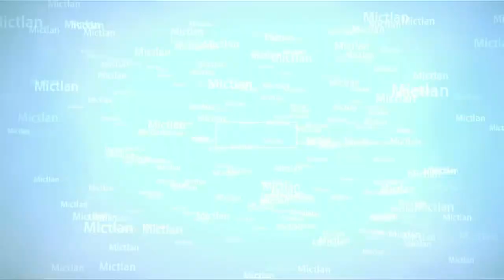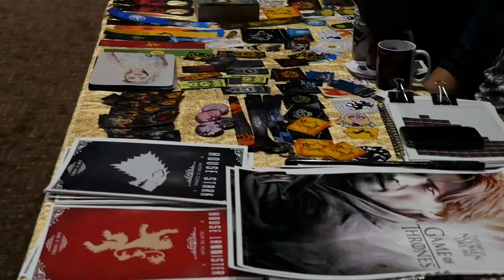50 convención juegos de mesa y cómics Monterrey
Aquí les presentamos un poco de lo que se vivió en la edición numero 50 de la convención de juegos de mesa y cómics aquí en la ciudad de monterrey

espero lo disfruten muchas gracias a los entrevistados y a los clubes por dedicarnos un poquito de su tiempo nos vemos en la siguiente.